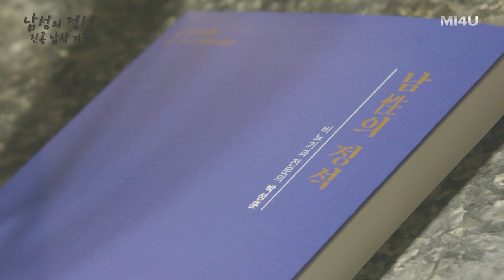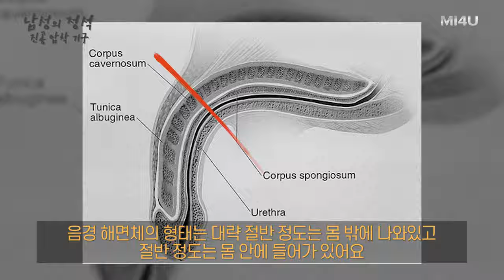[발기부전과 진공압착기구] 발기부전 참고서 '남성의 정석' (세움비뇨기과 박성훈 원장) 팽창형임플란트/팽창형보형물/세조각보형물/발기부전수술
[남性의 정석]

Part III. 발기부전의 치료
: 제6장 진공 압착 기구